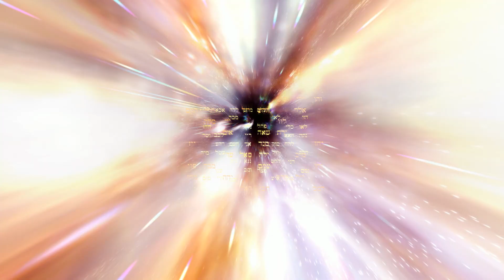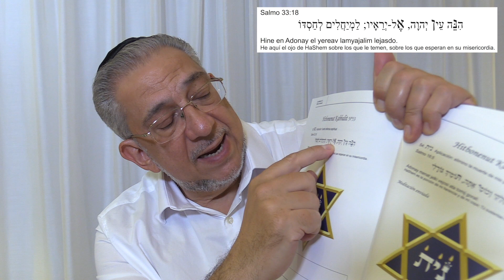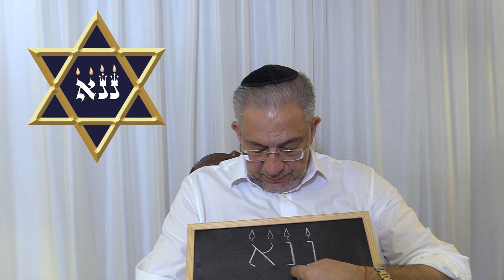Kabbalah: las Joyas de la sabiduría de Metatrón - clase 7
Albert Gozlan, Maestro de Kabbalah, explica los tesoros de la mística judía.
15:30 Inicio de la clase
44:23 Meditación de los 72 Nombres de D-ios y su frase en los Salmos: shem 53, Alef Nun Nun para adquirir una fuerte defensa espiritual.